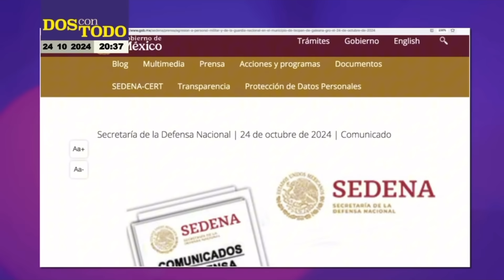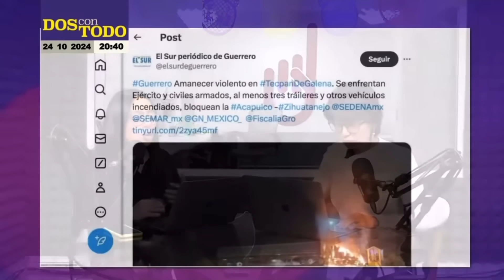Guerrero: Sedena reporta 16 muertos y 11 detenidos en enfrentamiento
Dulce Olvera y Montserrat Antúnez informan que un enfrentamiento registrado en Tecpan de Galeana, Guerrero, dejó 16 muertos, de los cuales dos eran policías municipales y 14 presuntos delincuentes, así como 11 detenidos, según confirmó la Sedena…